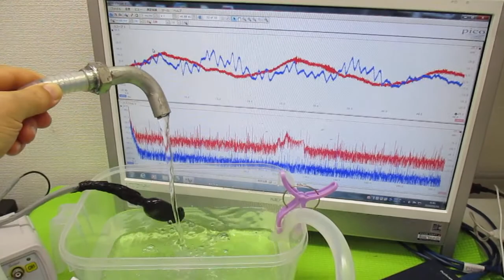超音波を利用した「振動計測技術」 ultrasonic-labo